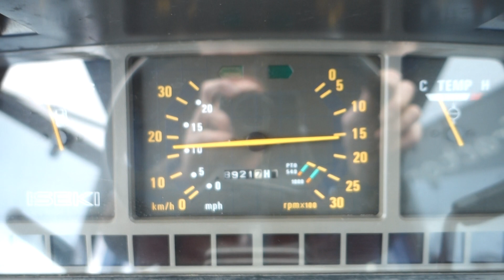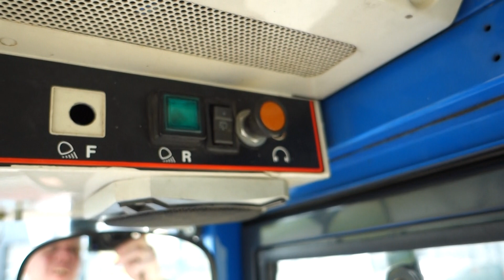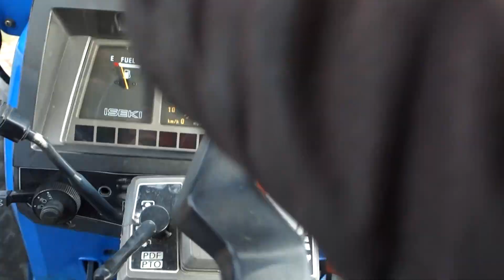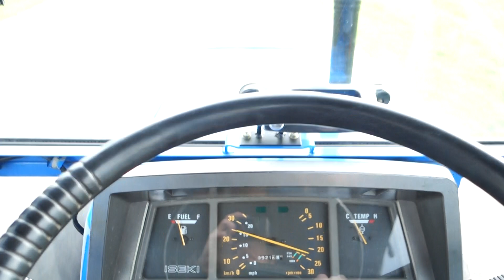Iseki TA537 4wd / 8921 Draaiuren / Fabriekscabine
Iseki
Landleader
TA537 4wd
8921 Draaiuren
Stuurbekrachtiging
Omkeerschakeling
Hardloper
Brede gazonbanden
Fabriekscabine
Doordraaiende aftakas

Websitelink;